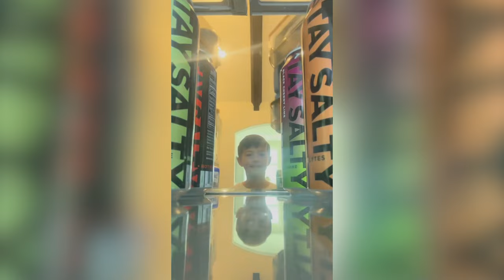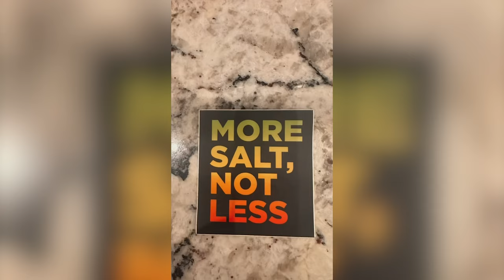Pereira KO’s Rountree | UFC 307 | WEIGHING IN #510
And Now 00:00
Pereira vs Rountree 10:12
Pennington vs Peña 24:11
Aldo vs Bautista 28:35
Dolidze vs Holland 32:27
Vieira vs Harrison 37:40
Thompson vs Buckley 43:55
Rodriguez vs Lucindo 47:00
Hubbard vs Hernandez 52:56
Almeida vs Potieria 54:43
Spann vs OSP 57:16
Esparza vs Pennington 57:44
McGee vs Means 1:04:29
Current Events 1:08:51